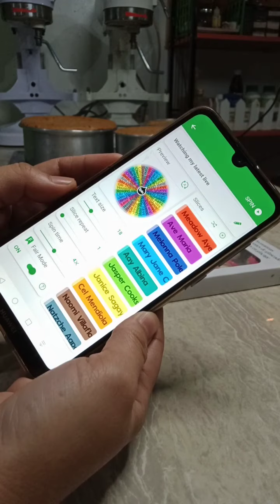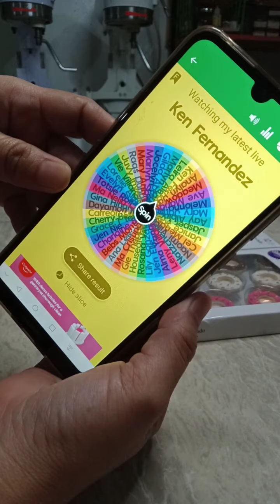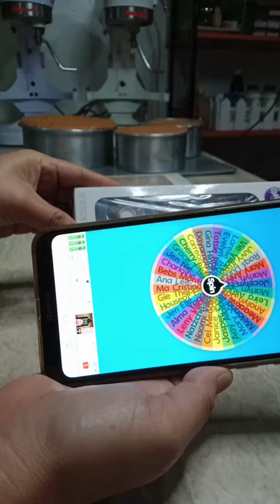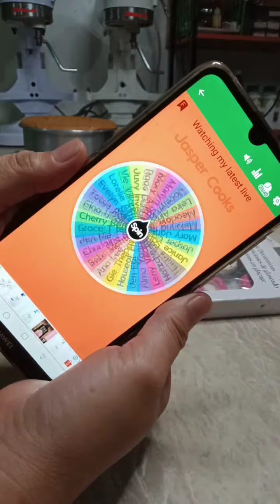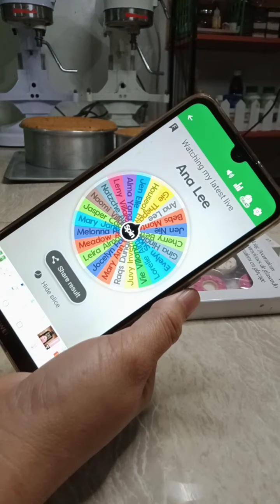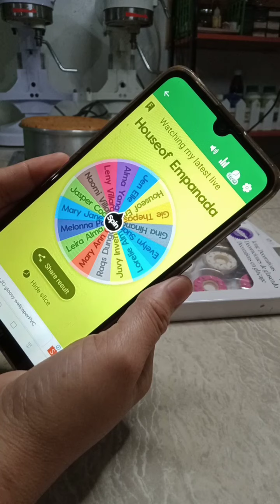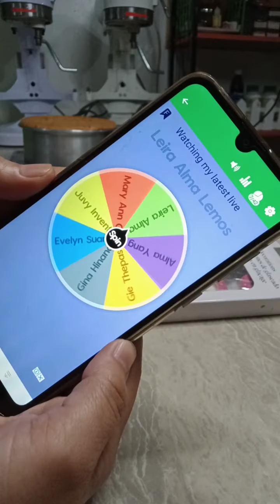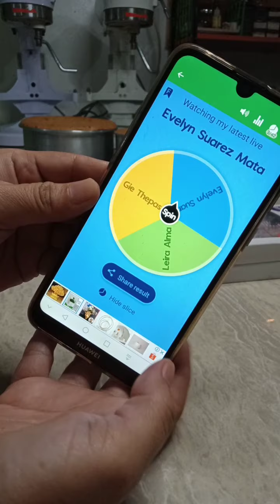Biglaaang Games ni Ruthie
Imagine nanood, nag comment sa  Live Videos sa Facebook pages ko,ngny nanalo..
Wow talaga.

Since I receive a good blessing, I wanna share my blessing with my followers here. I know na madaming deserving. Kaya magpapalaro na lng po aq.
Here's Mechanics:
💝Screenshot na Follower ng Ruthie's Shembot Negosyo sa Kusina Pages
💝Screenshot na Sharing my LATEST video on your FB account naka PUBLIC tag 20 of your FRIENDS.
💝Screenshot na nagcomment ka sa YT video ko.
💝 Collage ang Apat Screenshot.Comment here with your:
FB Name:
Location:
-Only those who follow the mechanic's rules ang ma validate. Everyone is free to join even Admin or moderator po.
Winners via Raffle using Spin a Wheel
3 GRAND WINNERS OF
1 DIGITAL WEIGHING SCALE
PIPING SET ( PIPING BAG, TIPS, COUPLER)
SILICONE MAT
1 SET PLASTIC SCRAPPER
RUBBER SPATULA
1 FREE ONLINE BAKING CLASS COMMERCIAL CAKES
2 Consolation winners of
Loaf Pan
Pastry Brush
Rubber Spatula
1 free online baking class commercial cakes
5 WINNERS OF NEW BAKING CLASS
COMMERCIAL CAKES
games start now
games end July 31,2021
raffle August 2, 2021, live on my FB Pages
I will shoulder the SF